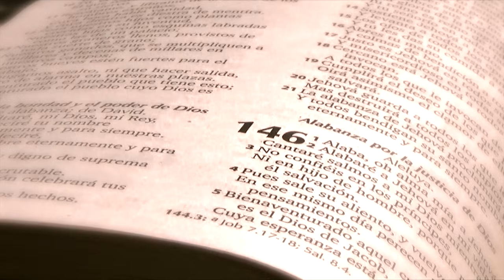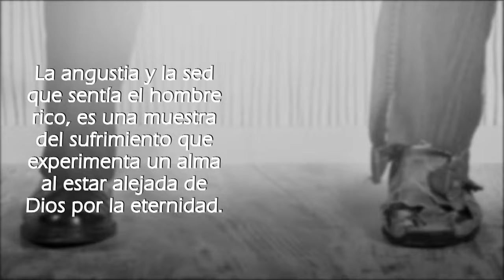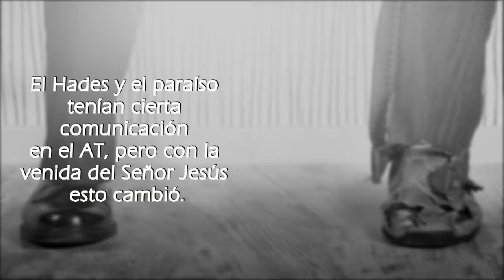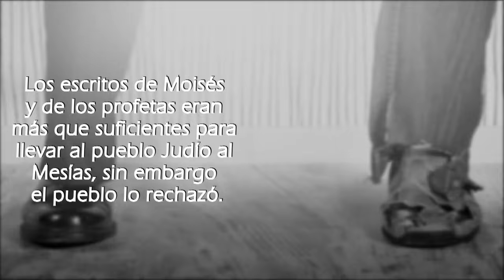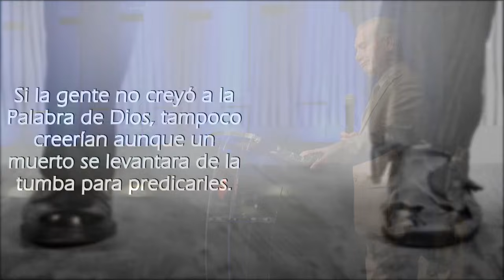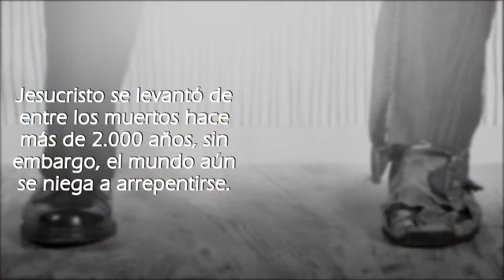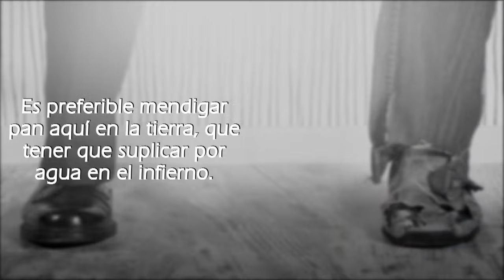El rico y Lázaro 2 - Abraham Peña - Lecciones de vida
El Domingo 13 de Mayo del 2018
Avenida Carrera 68 # 18-49, Bogotá, Colombia.
Categoría
Educación
Licencia
Licencia estándar de YouTube
Categoría
Educación
Licencia
Categoría
Educación
Licencia
Categoría
Educación
Licencia
Categoría
Educación
Licencia